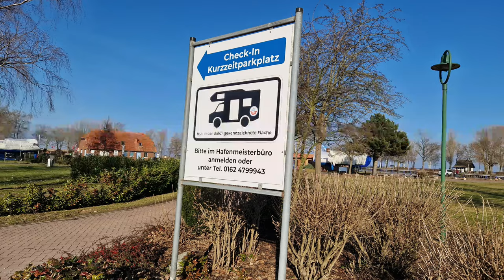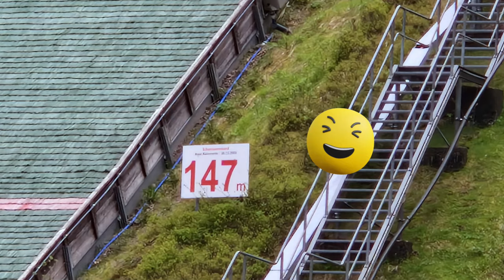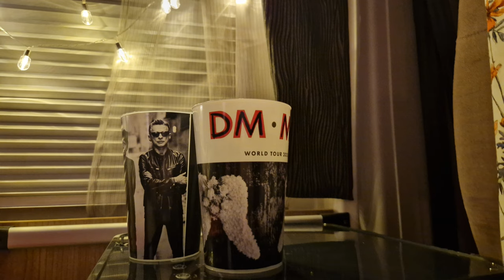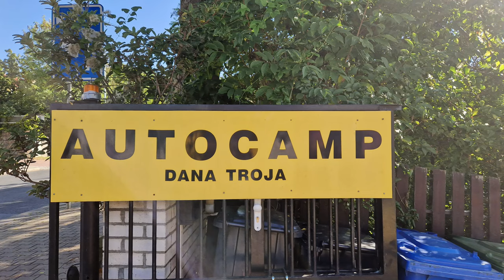Unsere schönesten Reise-Momente 2023 und wie sehen unsere Pläne für 2024 aus?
Wir wünschen euch auch hier noch einmal ein frohes und gesundes neues Jahr. In diesem Video zeigen wir euch unsere schönsten Momente aus 2023 und sprechen über unsere Pläne 2024

Liebe Videofreunde!

unsere wichtigsten Produkte:

unsere Kameras:
*Foto und Videokamera

Postproduction
*Asus Laptop

*Videobearbeitungsprogramm
*Photo Bearbeitung

unsere wichtigsten Camping - Van Produkte:

*Humusziegel für die Trockentrenntoilette:

*reise organizer:

*campfeuer
*Cadac Grill

Kochen:
*Camping Toaster:
*Raclette:
*Omnia
*Omnia Kochbuch

Outdoor:
*LED Headlight

Jacken:
*Jack Wolfskin Damenjacke
*Jack Wolfskin Herrenjacke
*Vaude Damenhose